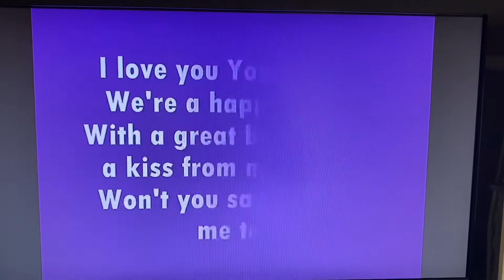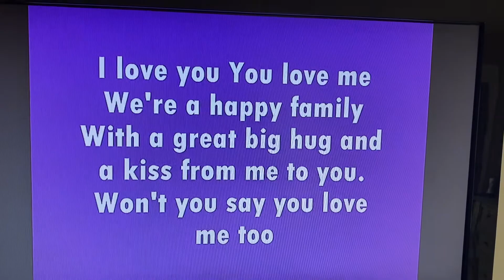I love you song from Barney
Hello guys I hope you enjoy this video this is for all of my friends and family I love you all so much ❤️❤️❤️❤️❤️❤️❤️ please like comment and subscribe to my YouTube channel